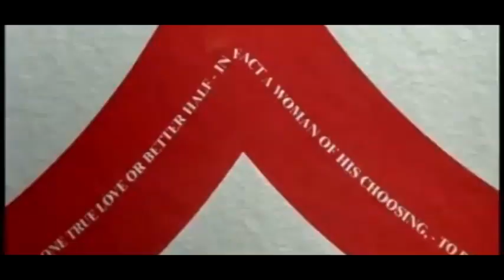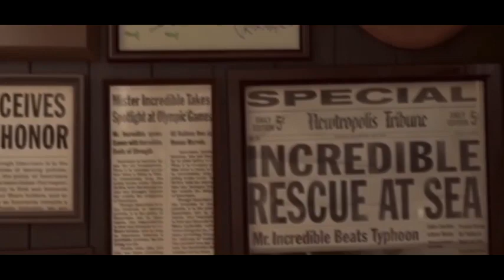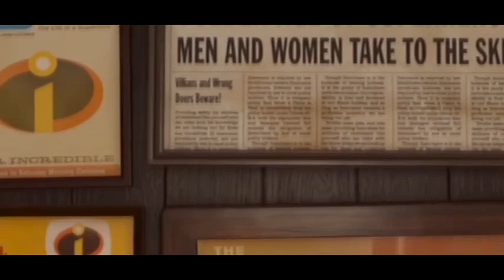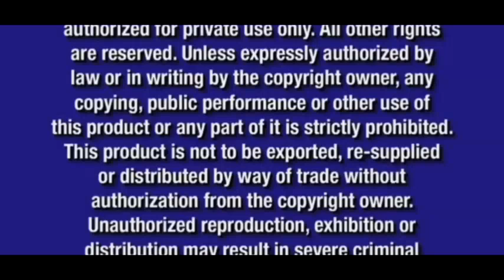Opening to The Matrix: Reloaded 2003 DVD (Disney/Universal) but it's in reversed!